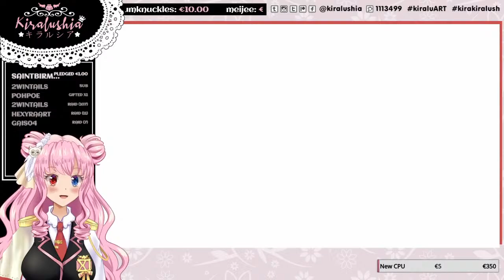[Vtuber ITA/EN] SI SALPA!!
🍕 Vtuber Kiralushia [Italiano/English]
Art & Gaming!!

⭐ Hashtags per Socials
kiraluART (Fan art)
kirakiralush (Meme, Talking & everything else)

🔥 Regole Alpacose 🔥
■ Siate gentili in chat! No maleducazione!
■ Non spammate altri video/live/vtuber/ecc
■ Non parlate di cose che non hanno a che fare con il video/live (= non fatevi una discussione da soli)